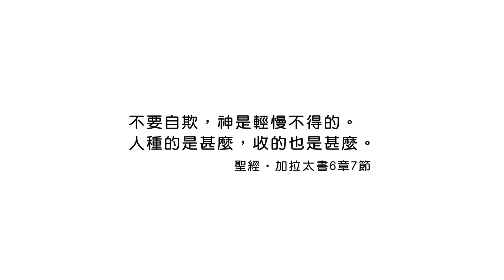(重播)20230225恩典365 - 出路 : 反省的能力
經文出處 : 加拉太書 6 : 7